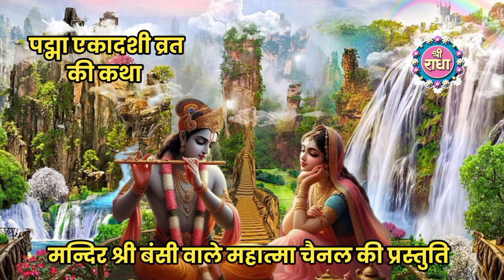पद्मा एकादशी व्रत कथा | Padma Ekadashi vrat katha | Parivartini Ekadashi vrat katha